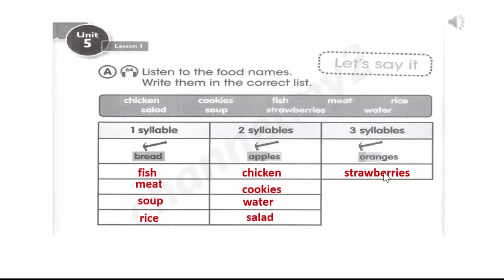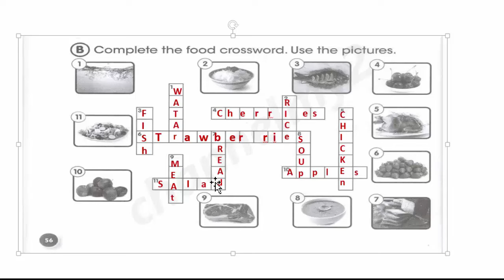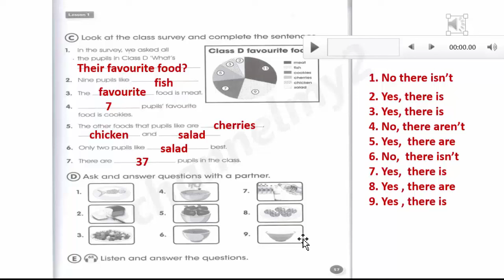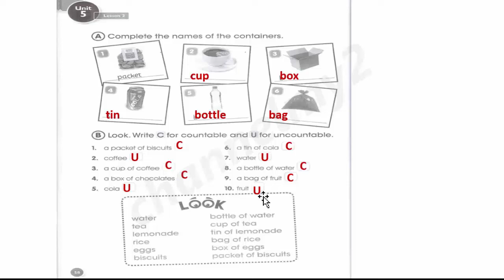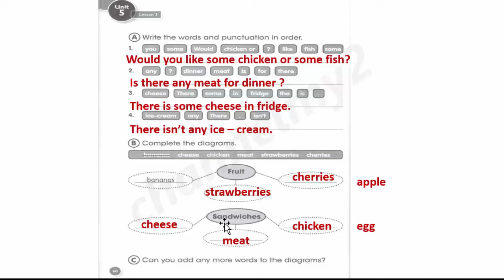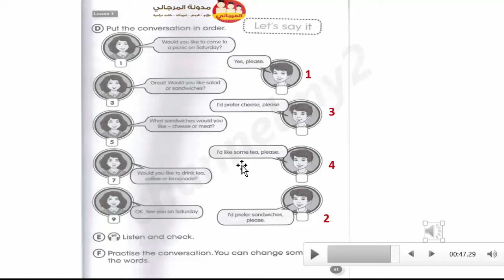حل كتاب نشاط انكليزي خامس من صفحة 55 الى صفحة 61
شرح مفصل لمنهج مادة اللغة الانجليزية للصف الخامس ابتدائي في العراق مع حل للتماري و ترجمة كافة الكلمات في المنهج للعربية